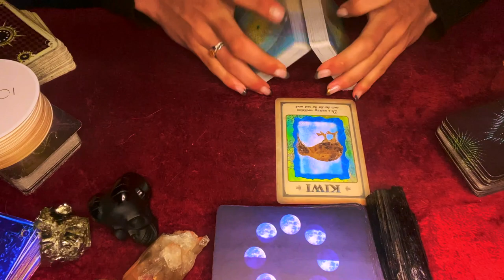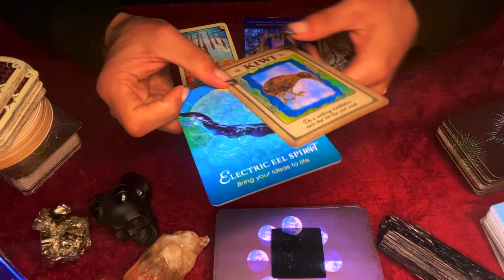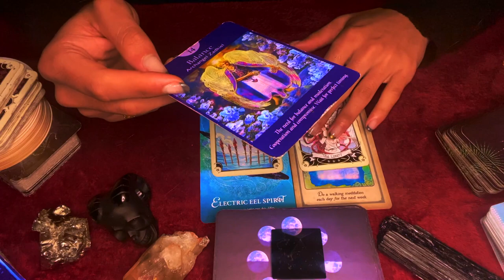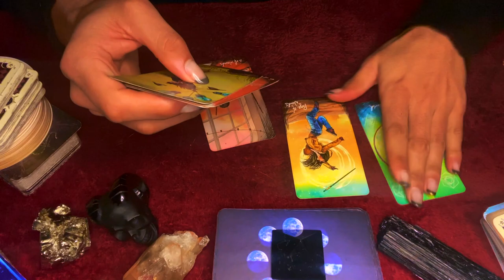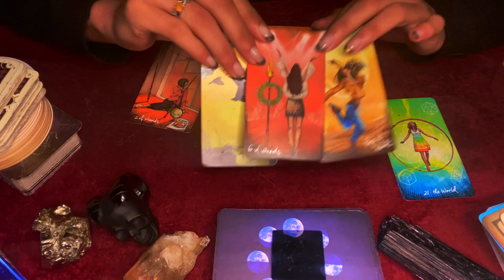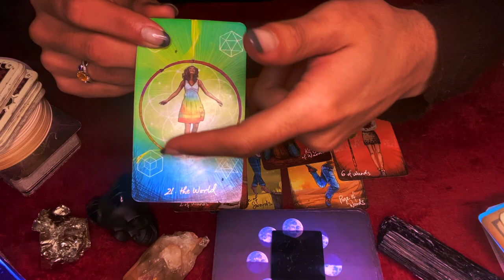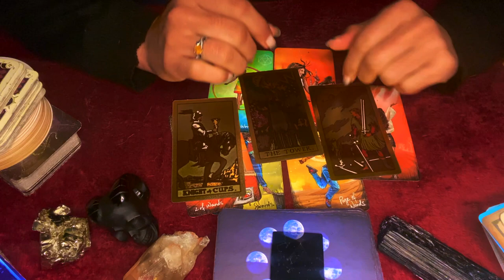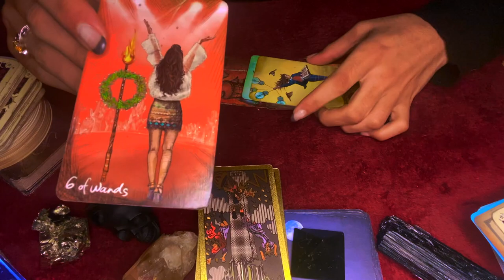Taurus ♉️ URGENT ANCESTOR TAROT MESSAGES "YOUR ANCESTORS SETTING TAURUS UP FOR GREATNESS" 2021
urgent Ancestor tarot messages for the zodiac sign taurus. In this Tarot reading I use tarot to relay any urgent messages that taurus’s Ancestor has for them. These messages could pertain to taurus’s Soulmate, twin flame, career, finances or love. These Ancestor messages that come through in the tarot cards for this urgent Ancestor tarot reading messages are for ALL taurus’s under the Sun, Moon, Rising zodiac sign. I hope these tarot Ancestor messages for taurus resonates my beautiful taurus’s

$SimplyVelca

~ 🖤 Social Media 🤍 ~

🎵 Music Credits 🎶